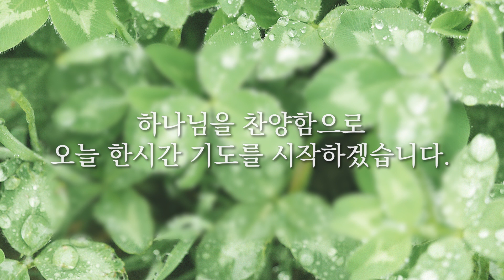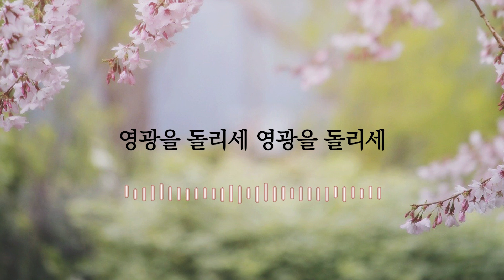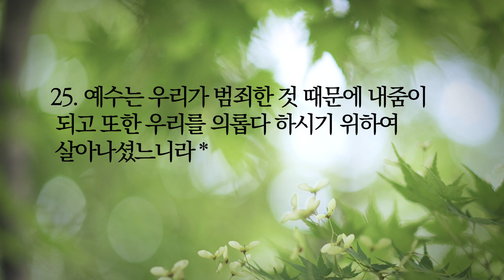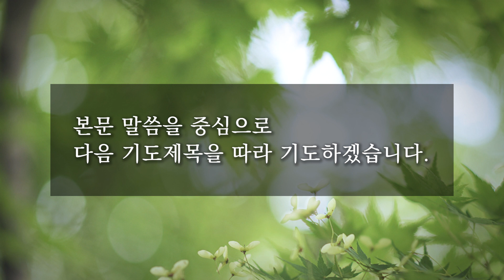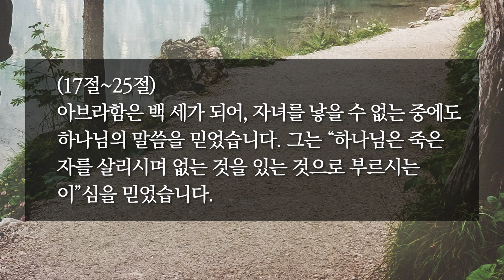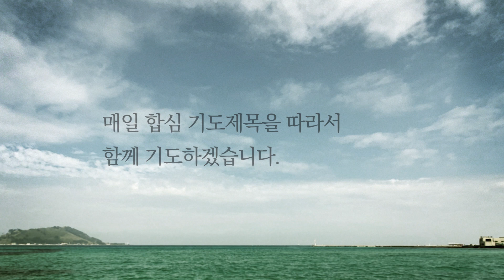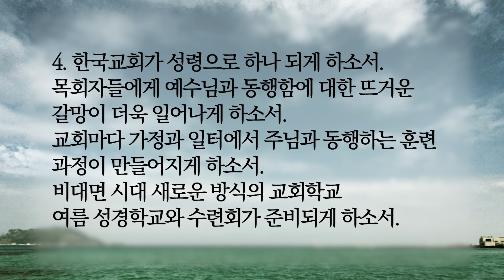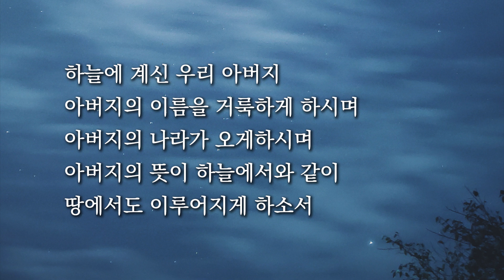[한시간기도] 6월 29일 화요일 | 로마서 4장